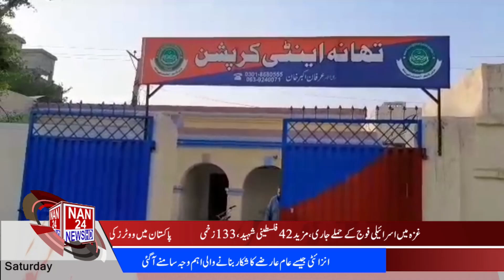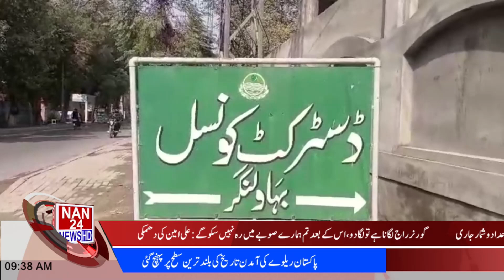|NAN24NEWSHD|9AM News Bulletin | Pakistan News Update| Latest News Updates Subscribe us